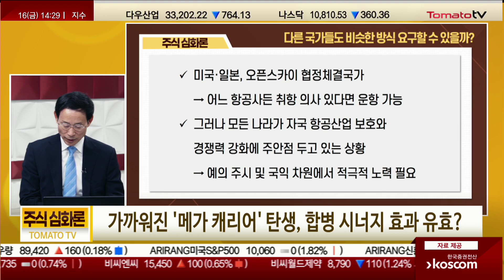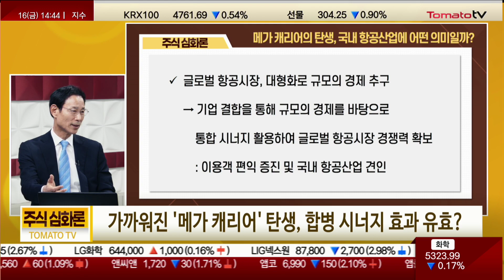대한항공·아시아나 퓨전~ 4개국만 남았다! LCC도 같이 떠오를까? [주식심화론]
주식심화론 : (월~금/오후 2시)
진행 : 권미란
출연 : 최정호 교수(한국항공대)
▶ 가까워진 '메가 캐리어' 탄생, 합병 시너지 효과 유효?
Q. 해 넘기는 초대형 공룡 항공사... 해외 경쟁당국 승인 상황은?
심사 대상국, 총 14개 국가
→ 국내 공정위, 올해 2월 승인
→ 호주, 지난 9월 승인
: 미국‧EU‧중국‧일본‧영국 5개국 남은 상황

승인 완료(9개국)
: 한국‧터키‧대만‧태국‧베트남
 필리핀‧말레이시아‧싱가포르‧호주
심사중(5개국)
: 미국‧일본‧EU‧중국‧영국

영국 CMA, 지난 11월 28일 대한항공 측이 제시한
시정조치안에 대해 수용 가능하다는 긍정적 심사 결과
히스로 공항 주 슬롯 보유 현황
→ 대한항공 10개·아시아나항공 7개
: 합병 후 아시아나항공 슬롯, 버진애틀랜틱에 양도

경쟁당국에서 제기하는 독과점 우려 완화 조치
대한항공-아시아나를 대체할 항공사를
섭외하여 슬롯 등을 이전 해주는 조치 포함

Q. 2년 넘도록 매듭짓지 못하는 인수합병, 배경은?
대한항공-아시아나 인수합병
‘20년 9월 HDC현산과의 M&A 무산 이후
항공산업 재편 및 아시아나 보존 위해
’20년 11월, 산업경쟁력강화 관계장관회의에서 결정 및 추진

아시아나, 당시 부채 규모 11.5조에 달하는 등
재무위기가 누적된 상태
→ 주채권은행인 산업은행
   : 인수합병 불가피하다고 판단

국내 대표 항공사 간 인수합병
→ 국내외 경쟁당국은 합병 이전의
    경쟁환경 유지 통해 소비자 편익
    저해 여부를 중점 판단

외국 정부의 경우 통상 국내 공정위
심사 결과 지켜본 후 본격적 심사 들어간 상황
글로벌 항공시장, 자국 항공산업 이익을
최대한 대변하기 위해 고심 중
→ 다른 외국 상황도 보기 때문에 시간이 걸리는 중

Q. 영국 경쟁시장청 ‘사실상 승인’ 나머지 심사국들에 긍정적 영향 줄까?
영국 승인 시 미국·EU·중국·일본 4개국 남은 상황
영국의 사실상 승인, 긍정적 영향을 끼칠 것
→ 기간이 지난 만큼 남은 국가 심사도
   이제 속도 낼 것으로 예상

Q. 일부 슬롯 영국 현지 항공사 양도, 합병시너지 줄어들까?
영국 노선, 통상 승인 과정에서의 일반적 조치 중 하나
→ 국내 공정위도 경쟁제한노선 지정해서 슬롯 양도 부과
영국 노선 슬롯, 17개에서 10개로 축소
→ 합병 시너지는 줄어들 것

영국 노선, 현재도 경쟁 치열
→ 대한항공, 경쟁력 높이기 위한 노력 필요
: 버진애틀랜틱, 대한항공이 소속된 스카이팀 일원
: 코드셰어 통한 수익 공유, 다양한 연결편 제공 등
  통해 최대한 시너지를 이끌어 내야 할 것

Q. 걸림돌로 남아있는 중국... 정치적 요소도 개입될 수 있을까?
중국 역시 자국 항공산업 이익 대변하는 방향으로
기업결합 심사 결론 도출할 가능성 큰 상황
국내 공정위, 중국 5개 노선을 경쟁제한노선으로 결정
→ 부산-청도·서울-장가계 등 현재 취항 경쟁사 없는 상황

중국, 신규 취항·증편 까다로운 편...적극적 대응 필요
대한항공뿐만 아니라 국토부·공정위·외교부 등 정부에서도
항공산업 재편·종사자 보호를 위해 해외 심사가
조속히 마무리되도록 외교적 노력 및 다각적 지원 필요

Q . 다른 국가들도 비슷한 방식 요구할 수 있을까?
미국·일본, 오픈스카이 협정체결국가
→ 어느 항공사든 취항 의사 있다면 운항 가능

그러나 모든 나라가 자국 항공산업 보호와
경쟁력 강화에 주안점 두고 있는 상황
→ 예의 주시 및 국익 차원에서 적극적 노력 필요

Q. 대한항공의 인수행보, 현대중공업그룹의 대우조선해양 인수와 닮은 꼴?
글로벌 항공시장, 메가캐리어 중심으로 재편
→ 규모의 경제 없이는 경쟁에서 살아남을 수 없는 상황
미국 시장, 델타(2008,+노스웨스트)·유나이티드(2011,+콘티넨탈)
아메리칸(2013,+유에스에어웨이즈)·사우스웨스트(2011+에어트랜)
: 4개 대형 항공사로 통합

유럽, 에어프랑스·IAG·루프트한자·랸에어 등으로 재편
국내 국적사, 국내 항공시장 차지 비율 매우 낮음
미국·유럽·일본·중국 등 경쟁국 국적항공사의
50% 내지 70% 이상에 비해 내수시장 매우 약한 상황
→ 통합의 시너지효과를 반드시 거둬야 하는 상황

Q. 선제적 보수기준 만든 공정위?
항공사 간 기업결합 시 독과점 우려 낮추기 위해
주요 자산(슬롯‧운수권)을 경쟁사에 넘겨주는
‘시정조치’를 전제로 경쟁당국 심사 승인 경우 다수

국내 공정위, 독과점 우려 노선 선정
→ 해당 노선 신규 진입자 등에게
   슬롯‧운수권 이전하는 구조적 조치 부과

국내 LCC가 여력 될 경우 대한항공-아시아나로부터
슬롯과 운수권을 넘겨받을 수 있어 큰 기회 가능
→ 다만 국내 LCC가 여력 안될 시 외항사에게 수혜

아쉬운 점
→ 공정위 기업결합 심사 기간 1년 이상 소요되었다는 점
→ 공정위 심사 결과, 너무 보수적
   : 외국 경쟁당국 심사의 바로미터가 될 수 있다는 점

통합 후 독과점으로 인한 운임 인상 가능성 여부
→ 결합 심사의 주요 기준 중 하나
→ 다른 장치 마련으로 확보하고 통합의 시너지가
   최대한 발휘될 수 있도록 했으면 하는 아쉬움 제기

국내 공정위
→ 외국 경쟁당국의 심사결과를 반영하여
    2월에 내린 시정조치 내용 수정·보완 예정
    : 관심 필요

Q. 독점에 가까운 국내 항공선‧동남아 등 이점... LCC와의 경쟁은 필연적?
대한항공·아시아나 항공
→ 공정위 시정조치로 합병 후 일부 장거리 노선 슬롯 반납 필요
: 장거리 운항의사 있는 국내 LCC 대상 논의 진행 중

국내 LCC, 기단 구조상 모든 장거리 노선 취항 어려운 상황
→ 외국 항공사와도 긴밀히 협의 중
일부 장거리·중단거리 노선의 슬롯·운수권이
국내 LCC에 배분될 경우 LCC 경쟁력 또한 제고될 것
→ 상호 경쟁 통한 서비스 향상 등 소비자 편익도 증대 전망

Q. 대한항공, 기업결합 시기가 길어질수록 부담 늘어날까?
아시아나 부채, 총 12.7조 원('22년 3분기 기준)
→ 부채비율은 3,782%
→ 자회사 포함된 연결재무제표, 부채비율 1만% 돌파

국제선 리오프닝 불구 고금리‧고환율 등 거시경제 지표 악화
→ 기업결합 심사 장기화 부담은 불가피
아시아나항공, 자본잠식률 26% → 57%

코로나 끝나가는 시기, 국내 항공산업이
글로벌 경쟁력 강화 전략 수립할 수 있도록
항공산업 재편 조속히 마무리될 필요성 존재

Q. 메가 캐리어의 탄생, 국내 항공산업에 어떤 의미일까?
'88년 아시아나 설립 이후 양대 FSC 체제 유지
2000년대 가격경쟁력 갖춘 LCC 시장 진입
→ 경쟁 치열

기업결합 이루어질 경우 대한항공
→ 중복투자 효율화 통해 운항시간대·노선 다양화
   : 소비자 선택권 확대 가능
→ 규모의 경제 실현 통해 글로벌 경쟁력

글로벌 항공시장, 대형화로 규모의 경제 추구
→ 기업 결합을 통해 규모의 경제를 바탕으로
    통합 시너지 활용하여 글로벌 항공시장 경쟁력 확보
    : 이용객 편익 증진 및 국내 항공산업 견인

국내 LCC, 국내선·국제선 중단거리 노선에서
가격 경쟁력과 차별화된 노선을 바탕으로
슬롯‧운수권을 이전 받아 세계 무대로 나아가야 할 것